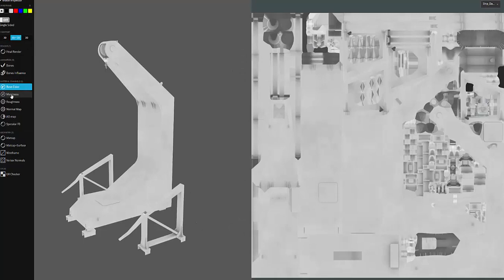Ship Deck Davit 2